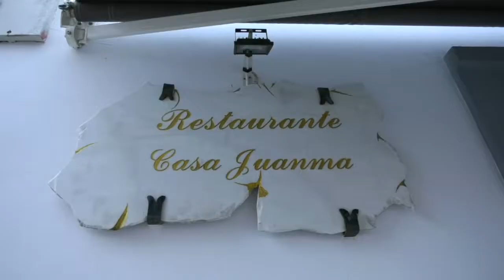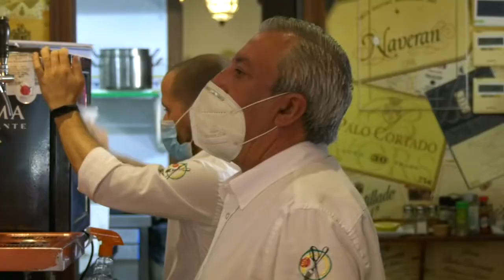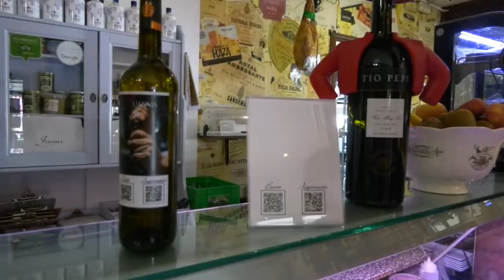NOTICIA CASA JUANMA REABRE SUS PUERTAS CON ILUSIÓN Y GANAS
RESTAURANTE CASA JUANMA, UNO DE LOS ESTABLECIMIENTOS INTEGRANTES DE LA RUTA DEL ARROZ, VUELVE A ABRIR SUS PUERTAS PARA OFRECER A LOS CLIENTES SUS ESPECIALIDADES GASTRONÓMICAS. TODO ELLO, RODEADO DE UN AMBIENTE ACOGEDOR Y SEGURO